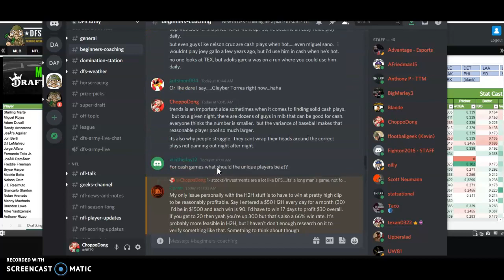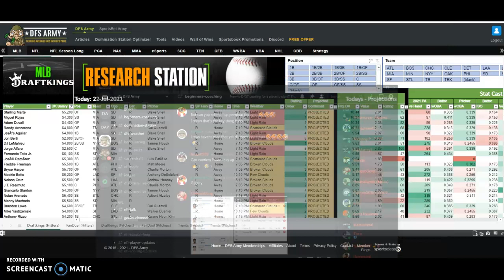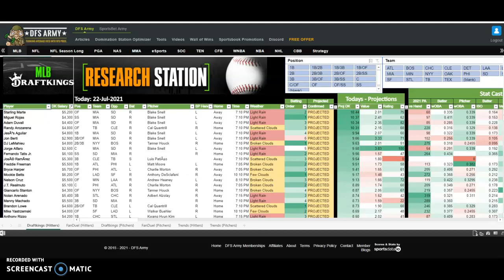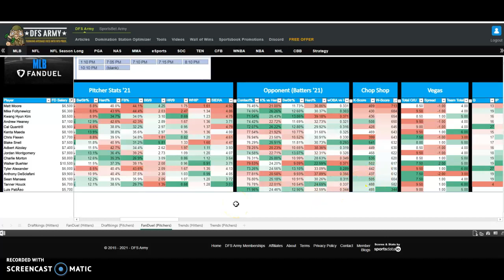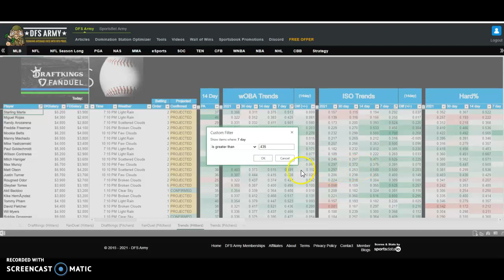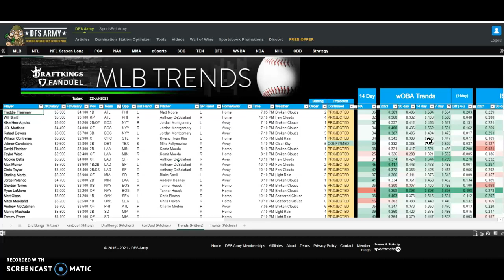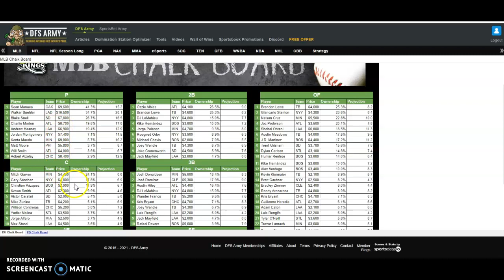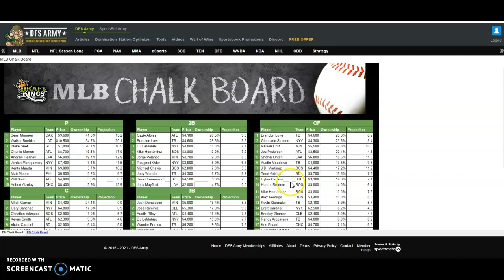MLB Made EZ | Cash Tournament Picks Projections Strategy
Discuss DFS MLB with us anytime anywhere!